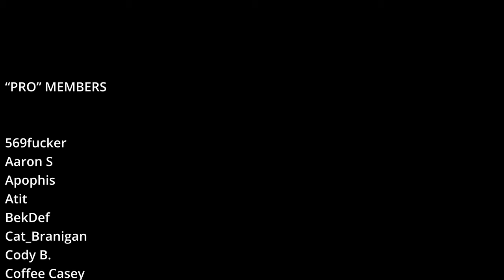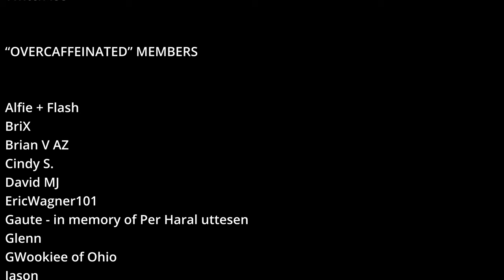Media, Comedy, SCOTUS & POTUS with Lee Camp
This week I spoke with an old friend and inspiration—comedian, author, commentator and activist Lee Camp. We’re all over the place in a cathartic conversation about independent media, censorship, Supreme Court antics, Julian Assange, the presidential election and more.

CHAPTERS
00:00 - Introduction
03:36 - Comedy Beginnings
11:00 - Political Comedy
18:15 - Platform Censorship
25:14 - Political Violence
35:17 - SCOTUS
47:40 - Julian Assange
54:23 - Speed Round